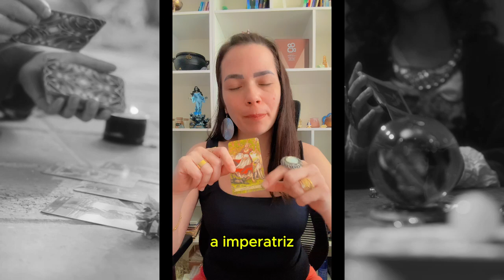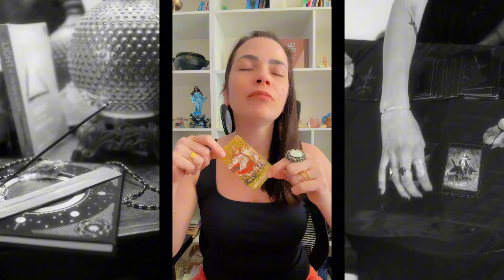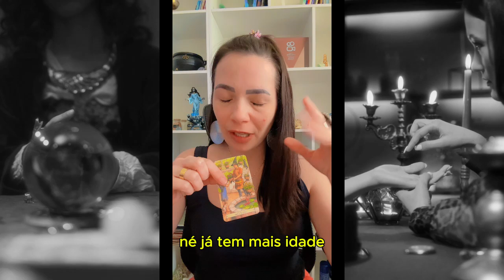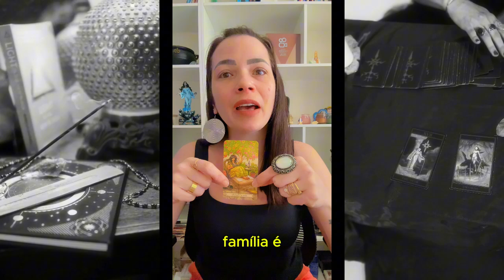Vi Nas Cartas! Quem ou Que Está Bloqueando Sua Felicidade. Dindin, Saúde, Trabalho HORÓSCOPO DO DIA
INTRODUÇÃO 00:00
PEIXES ♓ 00:13
SAGITÁRIO ♐ 04:33
TOURO ♉ 08:41
VIRGEM ♍ 12:50

Estou comprometida diariamente em tornar meu Tarot uma fonte de luz para você. Por isso, agradeço sinceramente pelo seu apoio através do seu 'like' e inscrição no meu canal. É uma maneira de mostrar que você aprecia e apoia o que fazemos aqui com muito amor e carinho.

Para Falar Comigo: Clica no Link Abaixo 👇🏻